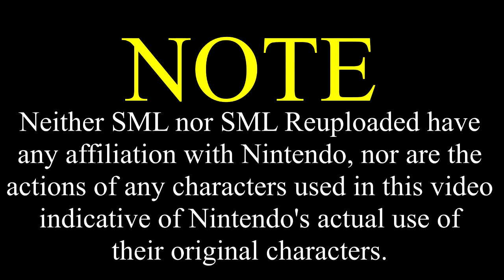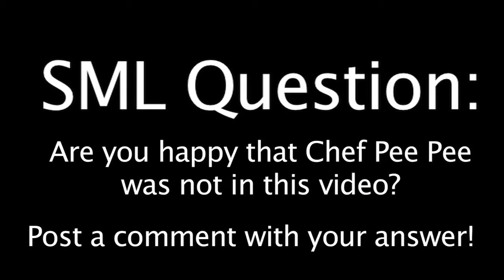SML Short: Toad's Mistake 3 [REUPLOADED]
Original Description: Toad made a huge mistake when he decided to eat Shrek's cheesecake.

NO TOAD IS NOT REALLY DEAD.